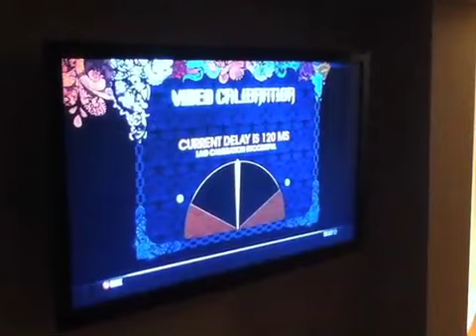Rock Band night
This is what happens when I play Rock Band with my friends. They're pretty funny especially when they drink. lol NOTE: There is 2 seconds of gameplay footage in this video, it's just us goofing around mostly. But it's quite amusing to watch.